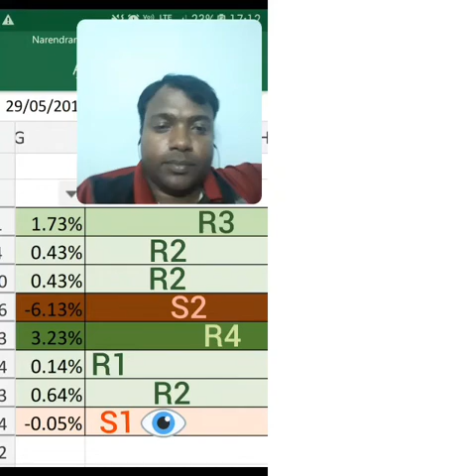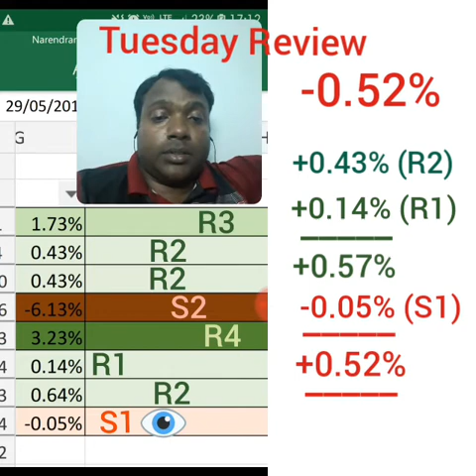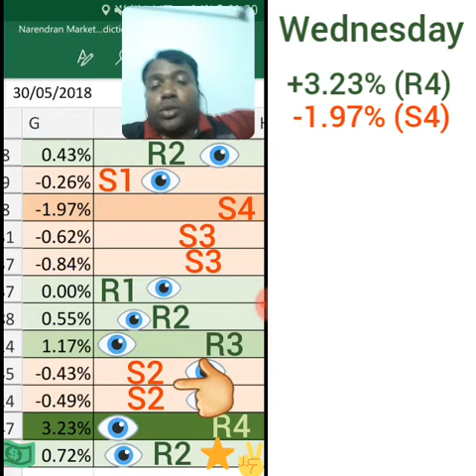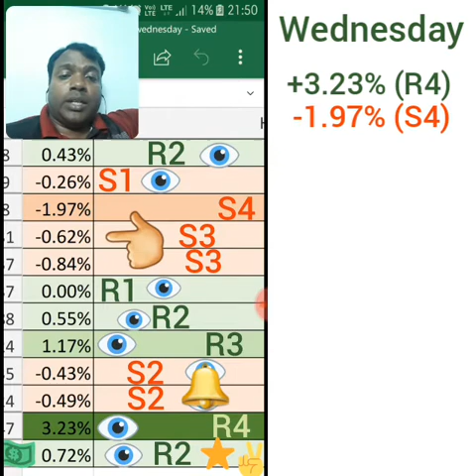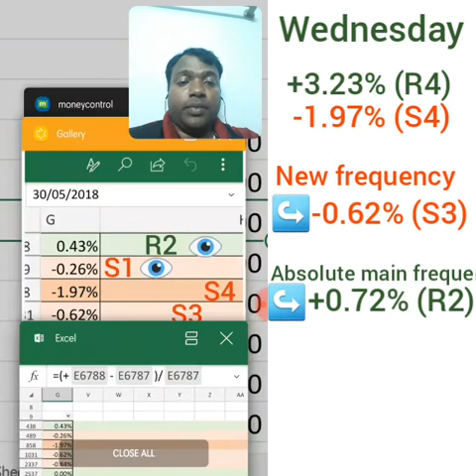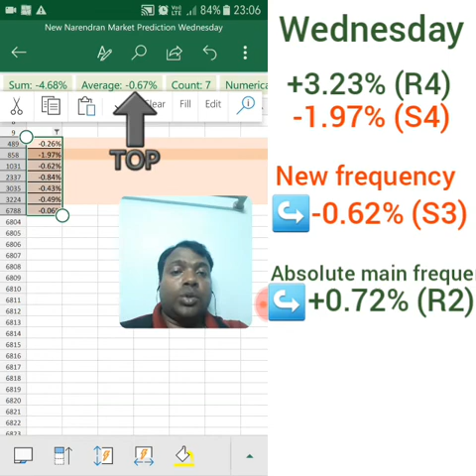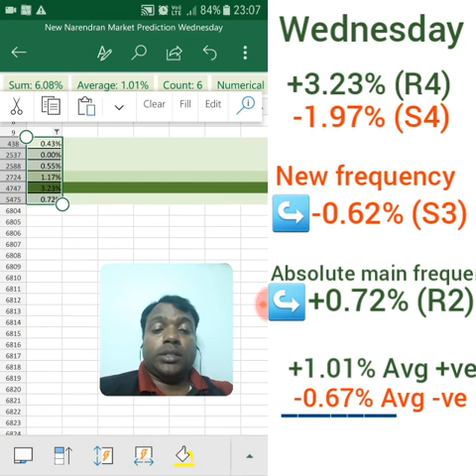Nifty Prediction for 30th May 2018